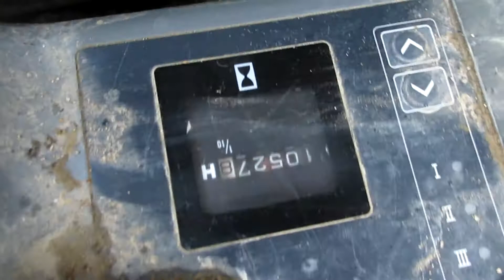1998 CASE 9030B For Sale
Title: 1998 CASE 9030B For Sale

Category: Crawler